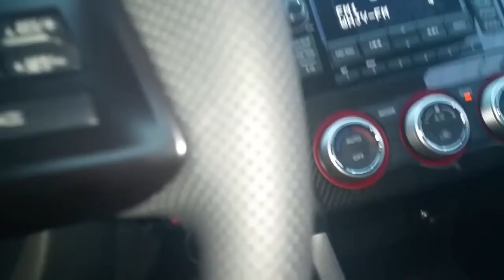THE 2015 WRX STI BEST Rally Sports Car Ever Made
BEST Rally Sports Car Ever Made BY SUBARU. Suave Rich Studios, Shot With Samsung Note 4 Edge